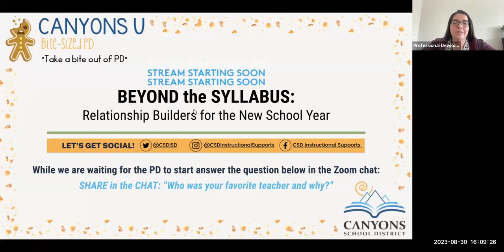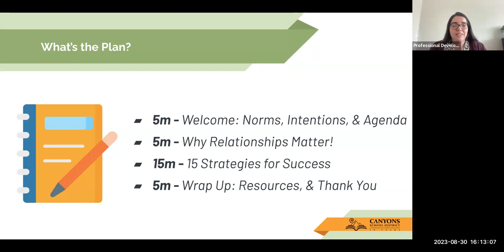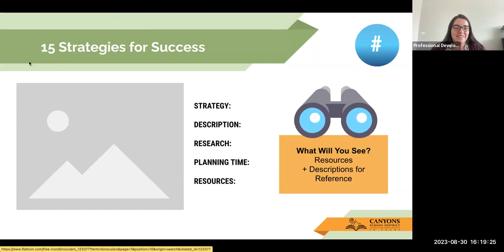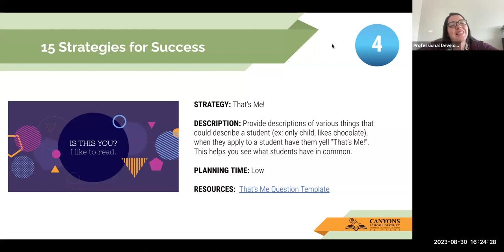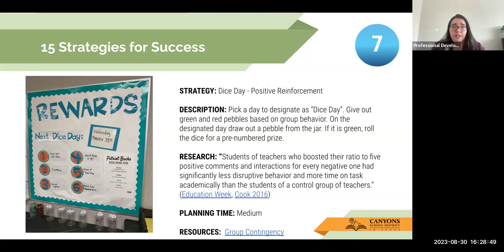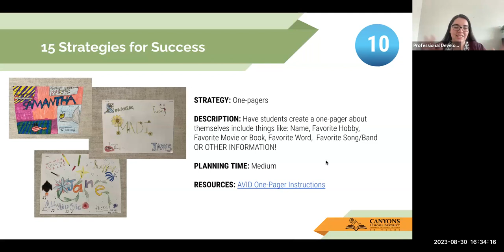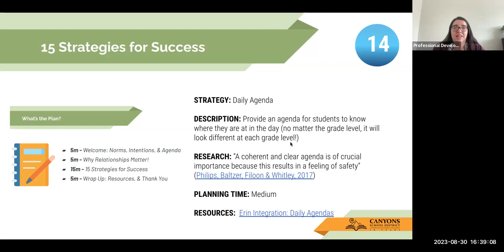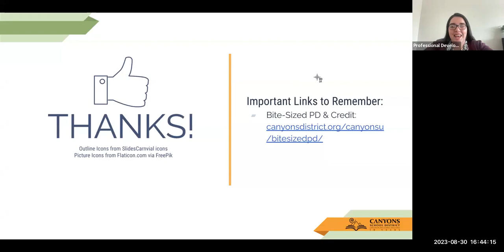Bite-Sized PD: Beyond the Syllabus: Relationship Builders for the New School Year